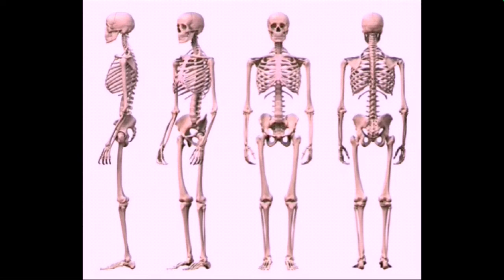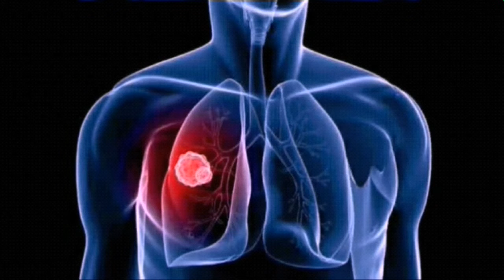YOK ARTIK DİYECEĞİNİZ ŞARŞIRTICI İLGİNÇ BİLGİLER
Bu videoda sizi şaşırtacak bilgiler var. Bunları öğrendikten sonra kendinizi çok daha kültürlü ve zeki hissedeceksiniz. Diğer ilginç bilgi videolarımız tam şurada
THE NURSEEE  kanalında ilginç, komik, faydalı, eğlenceli videolar yayınlıyoruz. İlginç bilgiler veriyoruz, eğlenceli oyunlar oynuyoruz, rekor denemeleri yapıyoruz, komik fotoğrafları derliyoruz, enteresan sorulara cevap veriyoruz, göz yanılmaları ile şaşırtıyoruz, oha diyeceğiniz deneyler yapıyoruz. Videolarımızı çekerken önce biz eğleniyoruz, ardından elbette sizi eğlendirmeyi amaçlıyoruz.
Faydalı ipuçları ve hayatınızı kolaylaştıran pratik bilgiler,komik videolar,hayvan videoları,ilginç videolar,araba videoaları ve dans videoları için  kanalımıza ziyaret edin:
TÜRKİYEDEN VE DÜNYADAN İNSANLAR ALEMİNDEN MADDELERDEN HAYVANLAR ALEMİNDEN VE BİTKİLER DOĞADAN KISACA HER ŞEY DAHİL TÜM ŞAŞIRTICI BİLGİLERİ SİZİN İÇİN BU VİDEODA DÜZENLEDİK. UMARIM BEĞENİRİSNİZ .